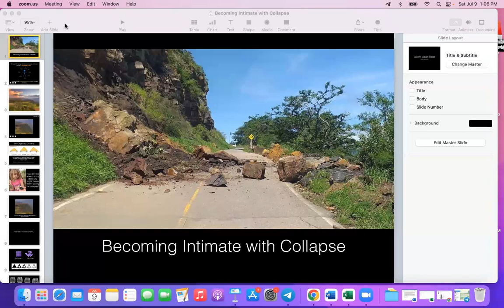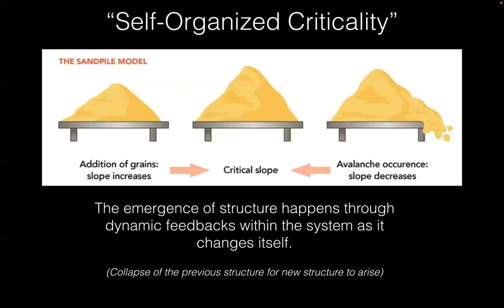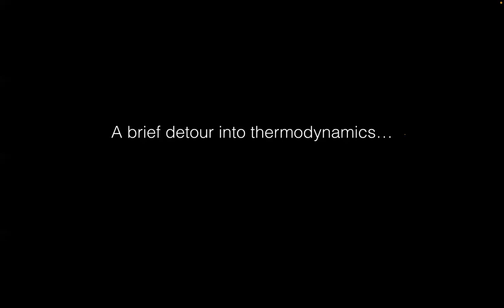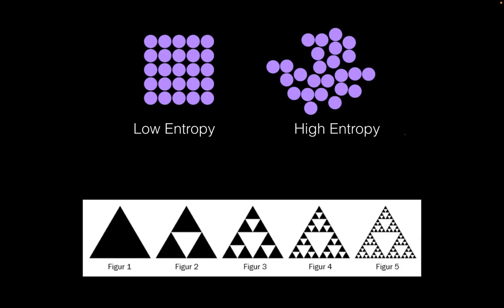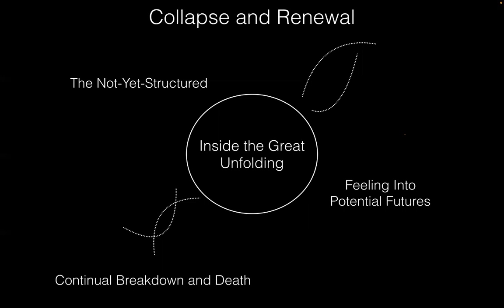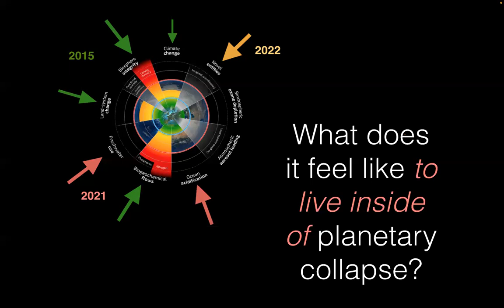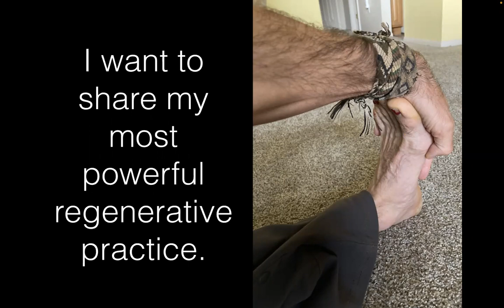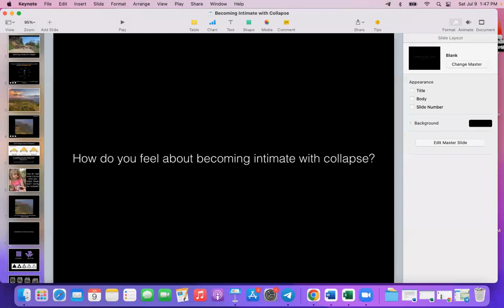Becoming Intimate with Collapse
This video explores the complexity science of collapse and weaves it with the subtle feelings we often have about living into collapses at the personal, societal, and planetary scales.